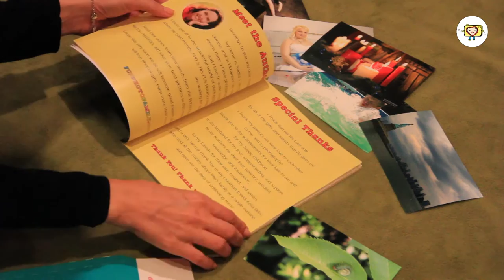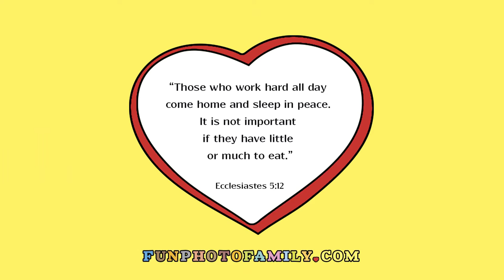My Favorite Photo